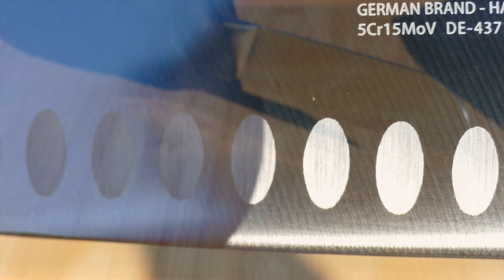🔪 Las 3 virtudes del SANTOKU 👨‍🍳 un cuchillo para TODO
Nirosta es la marca de cuchillos de Fackelmann y puedes encontrarla en su nueva tienda online Fackelmann.es